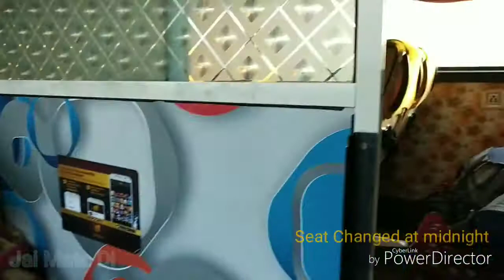Vaishno Devi Yatra